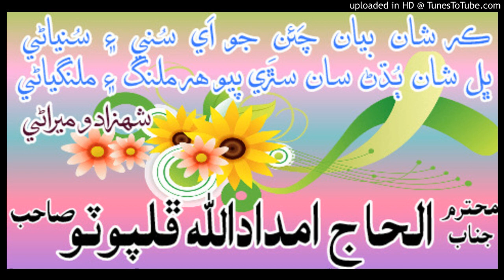الحاج امداداللّہ ڦلپوٽو Imdad ullah phulpoto